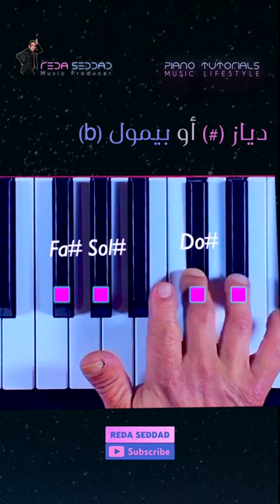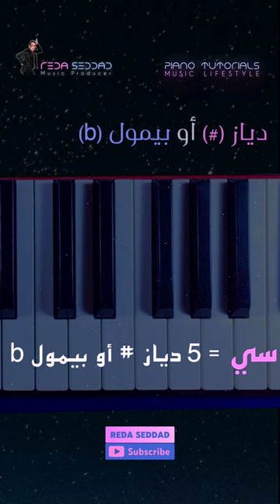🎹 شحال من دياز # أو بيمول كاينين فلمقامات ماجور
Follow Me / المتابعة